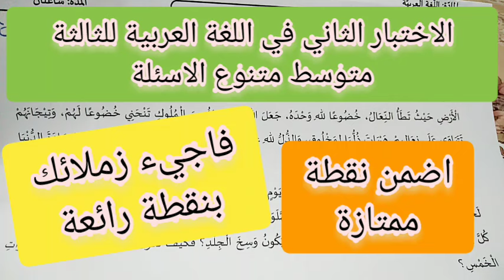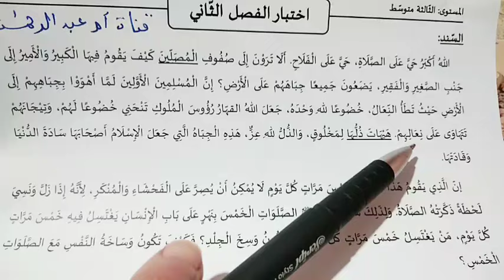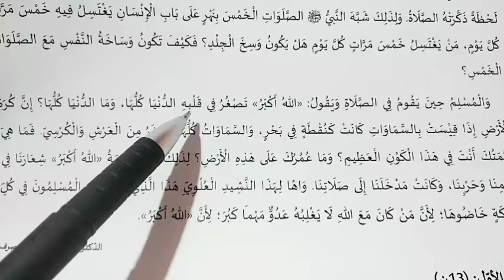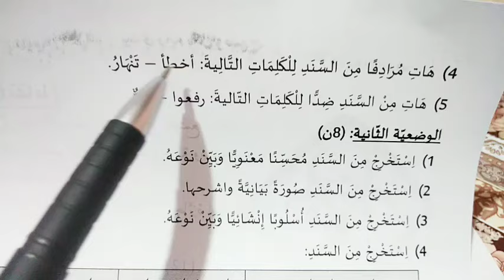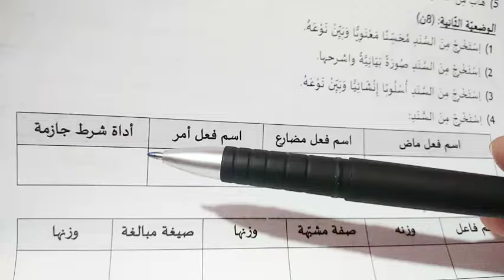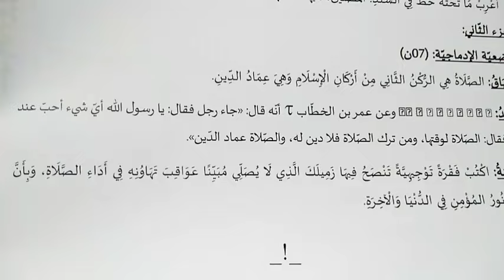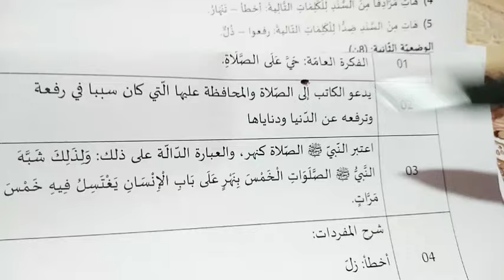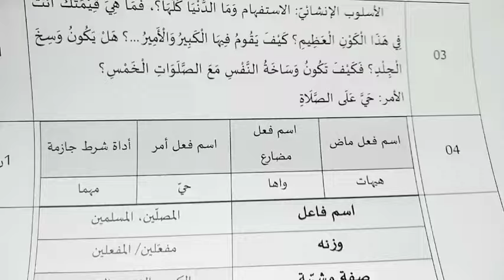الاختبار الثاني في اللغة العربية للثالثة متوسط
رابط النص